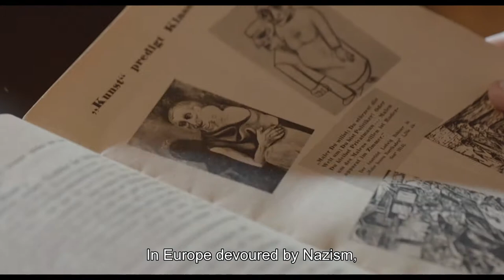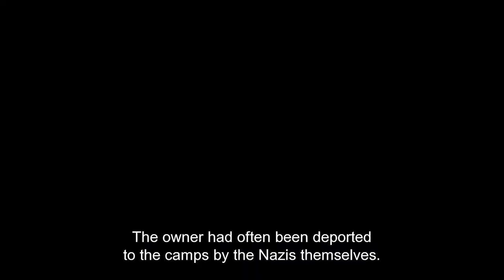Hitler Versus Picasso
In 1937 the Nazi regime held two exhibitions in Munich: one to stigmatize “Degenerate Art” (which they systematically looted and destroyed) and one, personally curated by Hitler, to glorify “Classic Art”.

This immersive new documentary reveals the Nazi’s complicated relationship with classical and modern art, displaying an incredible number of masterpieces by Botticelli, Klee, Matisse, Monet, Chagall, Renoir and Gaugin amongst others, intertwined with human stories from the most infamous period of the twentieth century.

A state-of-the-art detective story exploring the Nazis’ obsession with creative expression, Hitler versus Picasso combines history, art and human drama for an unforgettable cinema experience.